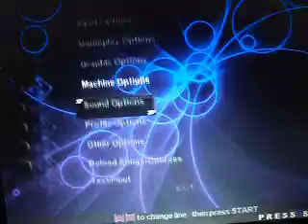StepMania - Air - AA FC